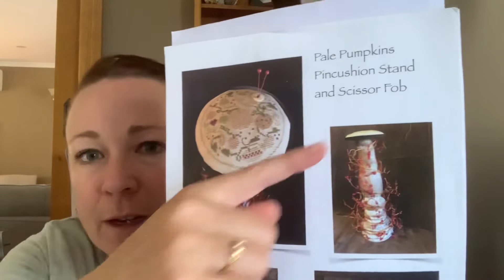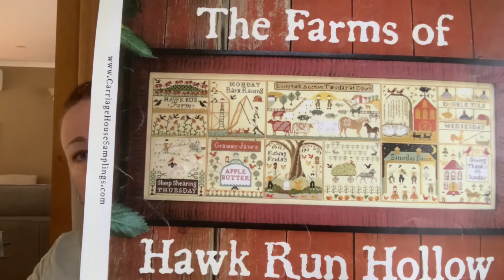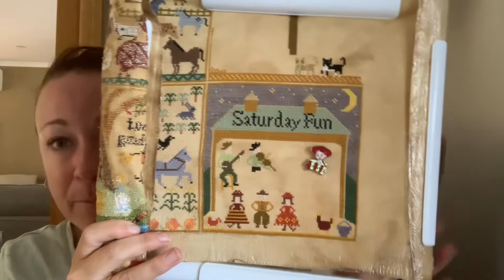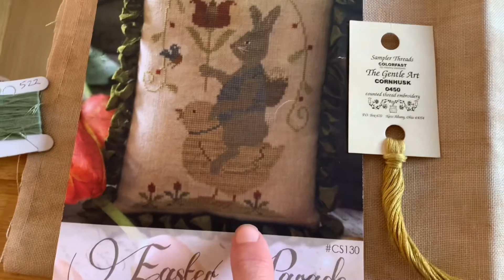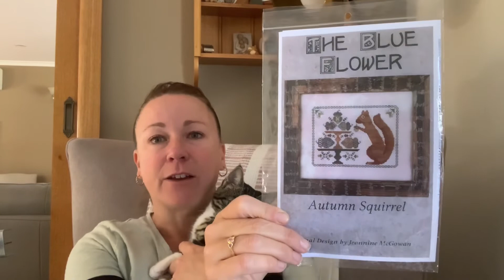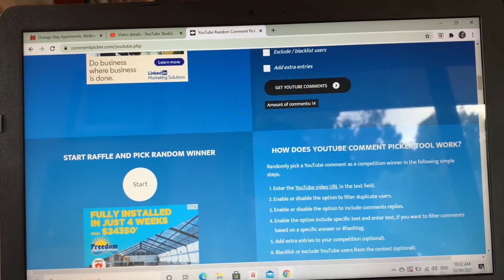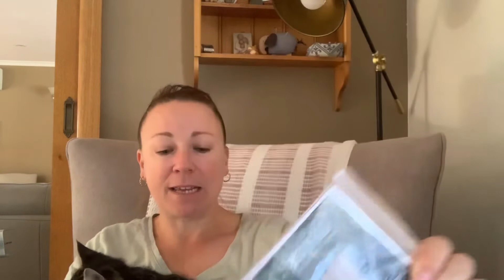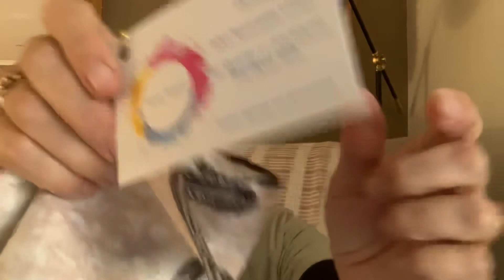Flosstube #41 Kitty spam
Fully Finished Objects (FFO)
Checkboard Bunny – Waxing Moon Design
Spring Bunny Love – SnowFlower Diaries
Poppies –
Jingle Bells –

Finished Objects – (FO)
Welcome Spring – Brenda Gervais
Pale Pumpkins – Shakespear’s Peddler

Works in progress (WIPS) coveres
Hawk Run Hollow Farms - Carriage Samplings
Fraser Dolls – Robin Hobbs
Alice – Aury TM